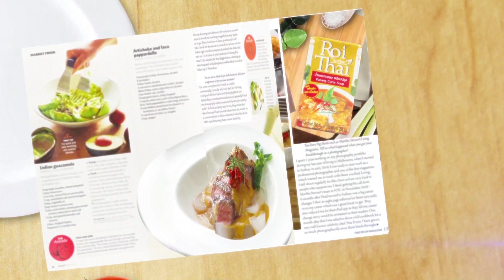ฟูซิลลี่ผัดกะเพราเบค่อน หนุ่ม ศรราม